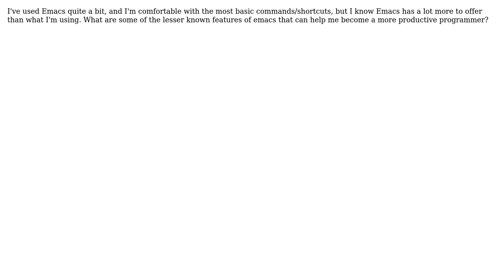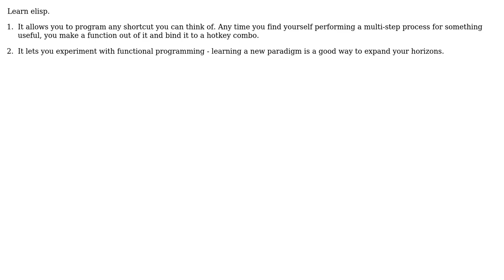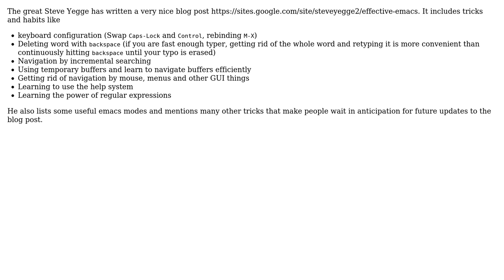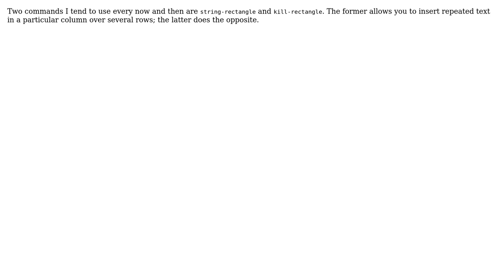What are some ways to be more productive with Emacs? (7 Solutions!!)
What are some ways to be more productive with Emacs?

With thanks & praise to God, and with thanks to the many people who have made this project possible! | Content (except music & images) licensed under CC BY-SA | Music | Images & others | With thanks to user Trey Jackson user mmdemirbas user Maniero user limist user klang user Joel J. Adamson user GSto user gablin user FooF user AShelly and the Stack Exchange Network Trademarks are property of their respective owners. You are responsible for your own actions.